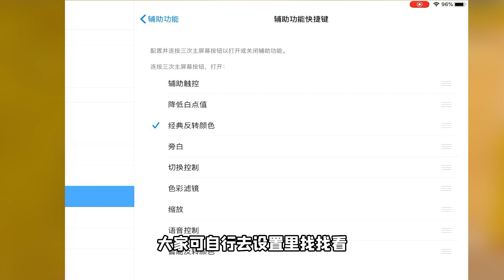和平精英：手机有个设定，可以提升“沙尘暴”模式视野！【南美小猴子】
沙尘暴模式大家都有完吗？是不是根本看不到人呢？小猴子来教大家怎样真确打开沙尘暴模式！